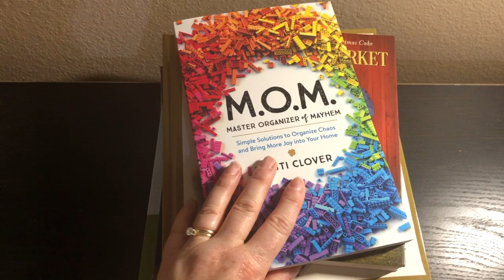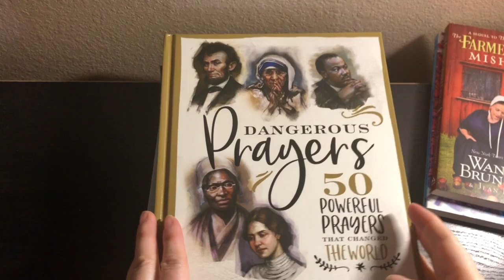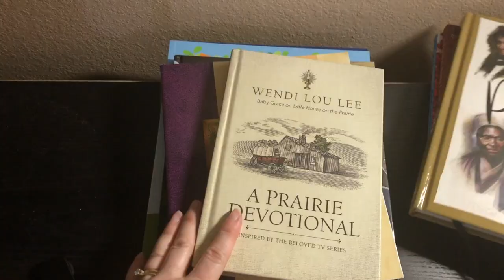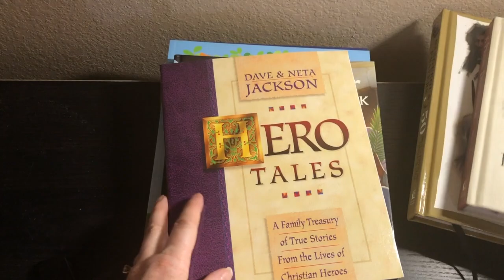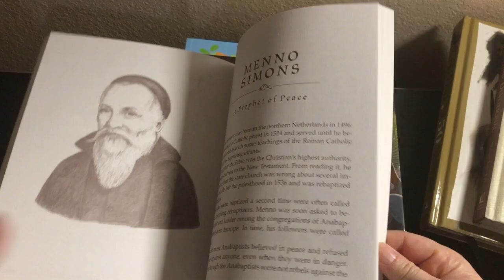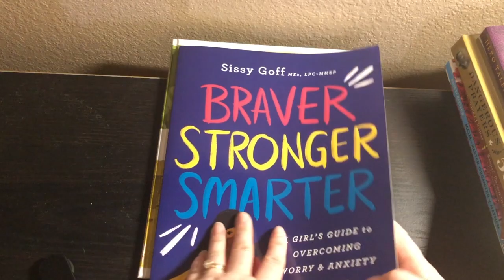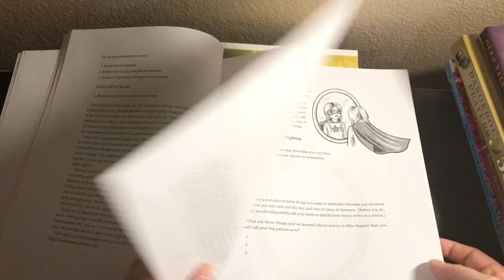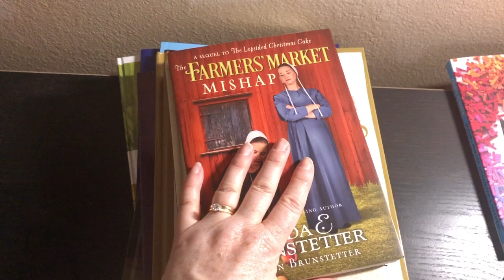Homeschool Book Haul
In this video I show you a book haul I got from a local Christian bookstore.

Master Organizer of Mayhem

Farmer's Market Mishap

Dangerous Prayers

A Prairie Devotional

Hero Tales

Easter Storybook

Mighty Reader Workbook

Braver Stronger Smarter

Growing Together in Truth

Hi! I’m Natasha! I am a mom of 6, ranging in age from 4 to adult. I am a former teacher with over a decade of experience and a master’s degree in educational leadership. We are going into our 7th year homeschooling. I love homeschooling and consider myself a curriculum guru.

Get $5 off your first Sonlight order of $50 or more